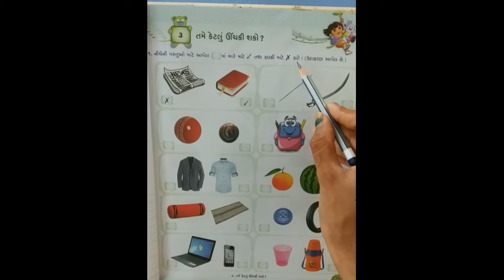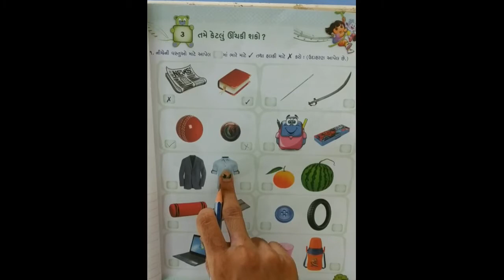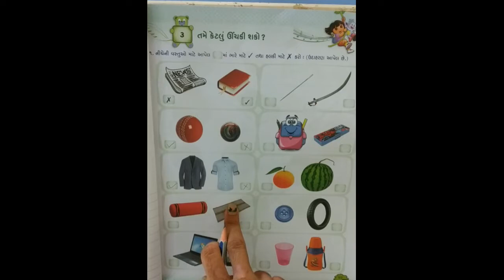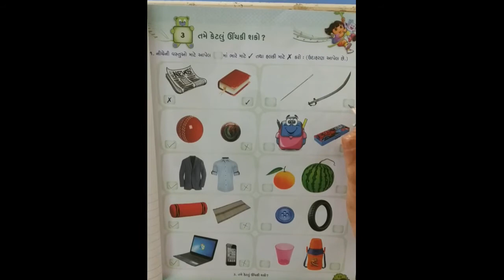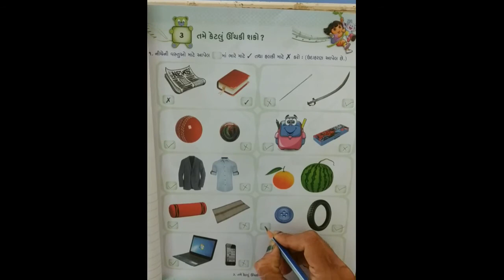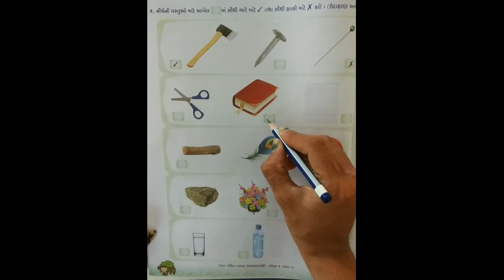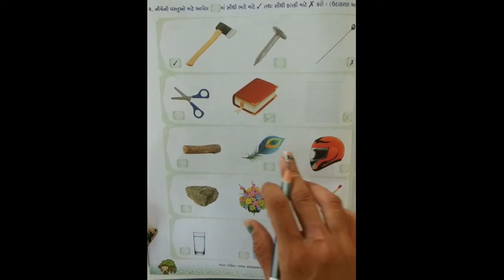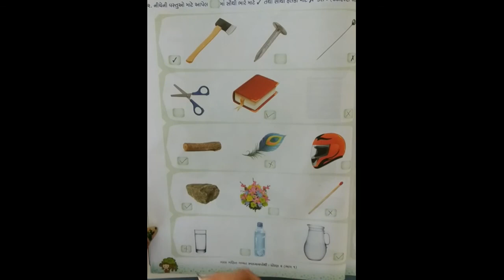STD-2 MATHS CH-3 L-4